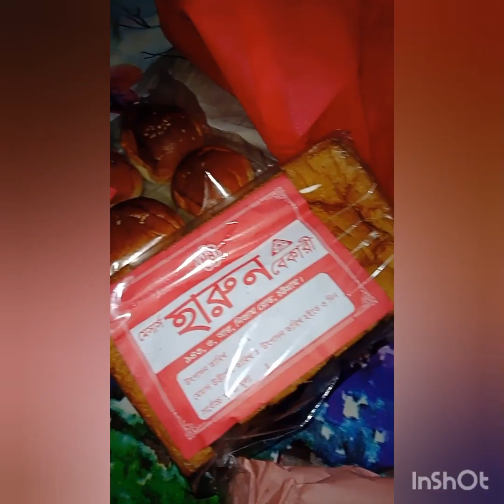আজকে জিরা আর মিষ্টি জিরা গুড়া করলাম।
আর বিকেলের নাস্তা করলাম খুব মজার আর গরম গরম ছিল।